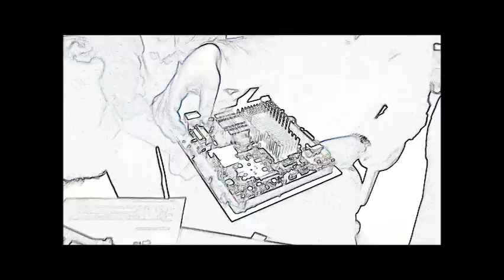SATEC Students Build Supercomputer with SciNet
Since the start of the year, on Thursdays after school, students at SATEC @ W. A. Porter Collegiate have met in their school's ICT lab to build and program a supercomputer of their own.

As computing grows more important — for creating the next Facebook or Google, or for designing bicycles, studying black holes, or improving Canadians' health — using a single computer just isn't enough.  More and more, firms and researchers turn to "cluster computing", building a single supercomputer out of many individual computers.